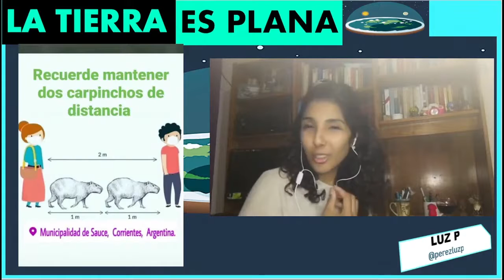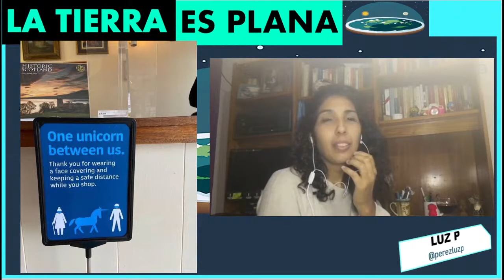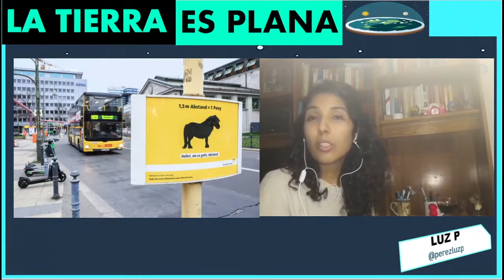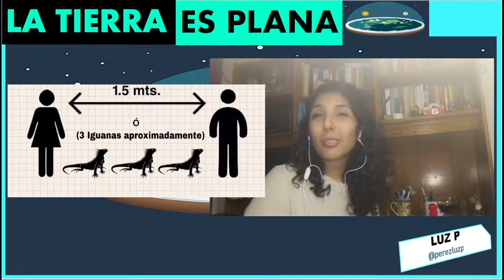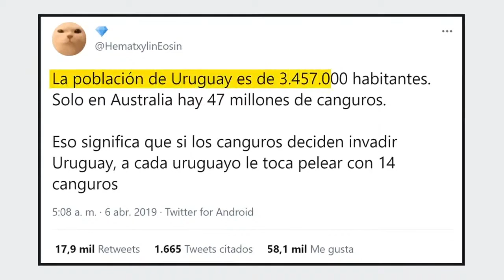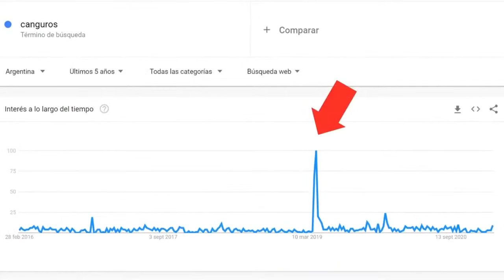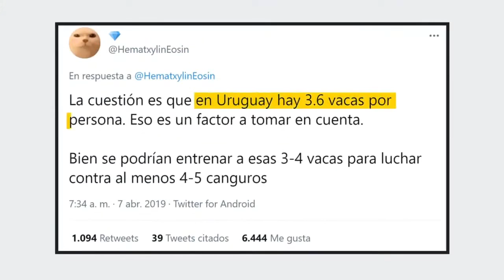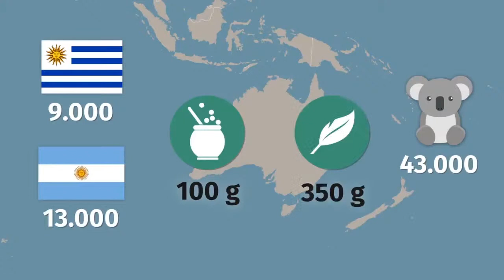[LATIERRAESPLANA] EL DISTANCIAMIENTO SOCIAL 🦄 "UN UNICORNIO DE POR MEDIO"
Seguinos en nuestro sensual IG.@difusionparlanteok